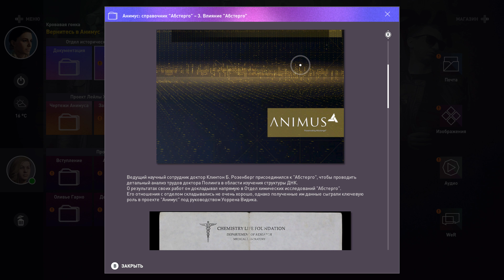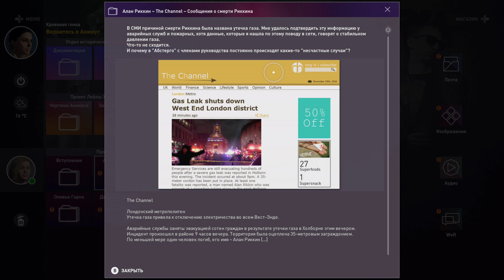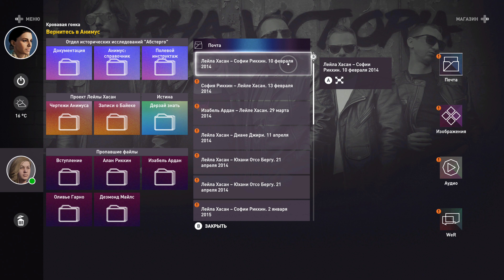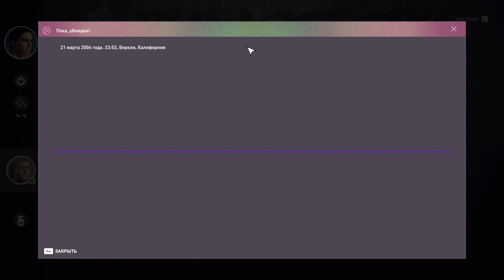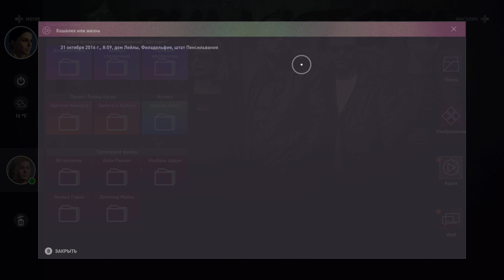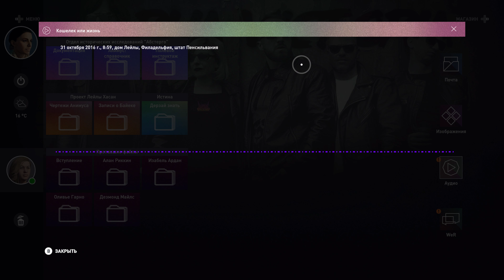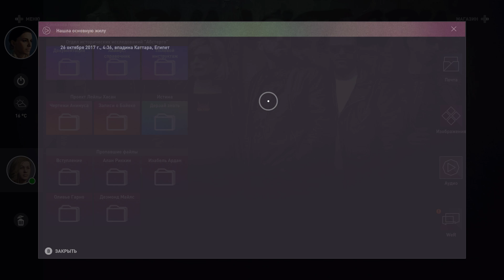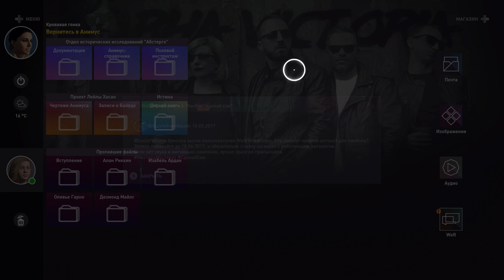Assassin's Creed: Истоки | 100% Прохождение без комментариев [4K] — #3 Амон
Профессиональное прохождение «Assassin's Creed: Истоки» на 100% [PC] в разрешении 4К и максимальной графикой.
Древний Египет. Когда-то он был влиятельной процветающей империей, но теперь приходит в упадок. Приоткройте таинственные страницы прошлого, чтобы узнать увлекательную историю о том, как было создано Братство ассасинов.
✅ Поддержку канала можно осуществить по данным электронным кошелькам. Спасибо каждому кто вносит свой вклад! Благодаря Вам контент становится лучше.
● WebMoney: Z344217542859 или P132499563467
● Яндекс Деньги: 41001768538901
Характеристики моего ПК:
ОС Microsoft Windows 10 Pro
CPU: Intel Core i7 8700k
Материнская плата: MSI Z370 SLI Plus
Видеоадаптер:
1) GeForce RTX 3080
2) GeForce GTX 1080 Ti для (Physx и рендера)
3) GeForce GTX 1060 6GB
ОЗУ: 32Gb DIMM1-4: Kingston HyperX KHX2400C12D4/DDR4-3400 DDR4 SDRAM
Накопитель: SSD Samsung 860 EVO
Запись производилась на карту захвата: AVerMedia Technologies Live Gamer [4K] GC573